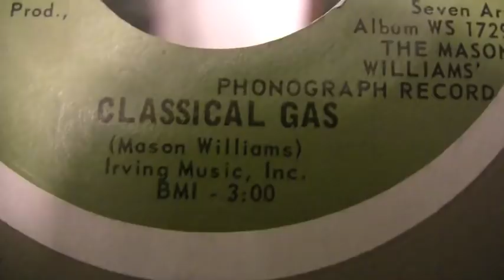Mason Williams - Classical Gas - 45 RPM - ORIGINAL MONO MIX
Original Warner Bros. - Seven Arts Records #7190
45 RPM Vinyl

Debut 6/22/68
Pealed at #2 for TWO weeks on the Billboard Hot 100 chart.

Written by Mason Williams
Produced by Mike Post for Amos Prod. Inc.
Arranged by Mike Post
Published by Irving Music, Inc. (BMI)

Mason Williams was also a comedy writer for The Smothers Brothers and Saturday Night Live TV shows.

Thanks to my sister Lynn, who purchased this record originally, and then gave it to me!

Personal true story about this record:
I work for a major electric utility in New Jersey, and the city of Long Branch is in our territory. Long Branch has been on an incredible rebuilding effort for the past 10 years, when it used to be known as one of the top destinations on the Jersey Shore. With all the rebuilding and growth, comes lots of new demand for electricity. A fellow engineer and I had to convince corporate people (not from NJ) that Long Branch was no ordinary town, and that the huge electric load growth we were projecting was indeed real.

This called for an "out of the box" presentation to really drive home that what we were asking for was for real and that the budget for new electric infrastructure was very needed to support Long Branch's growth into the future.

So we put together a photo montage of scenes from Long Branch's past, present and future - all set to the musical soundtrack of this very record!

Using this 45 as the source, I sync'd the PowerPoint to the music.

The presentation was such a hit, that we did indeed get what we requested, and also set a new standard for budget presentations. Long Branch's electrical infrastructure is now able to handle lots of new growth.

So the next time you visit the boardwalk in Long Branch and see all the growth, & bright lights there , think of both this great instrumental, and this actual vinyl record for helping to make it all happen!